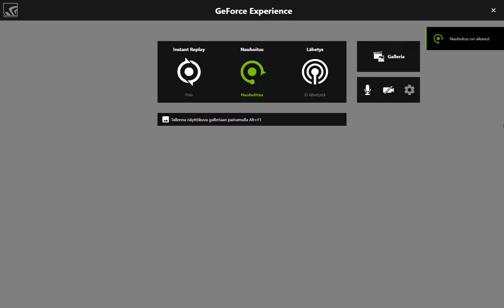FlatOut 4 GeForce GTX 650 Ti